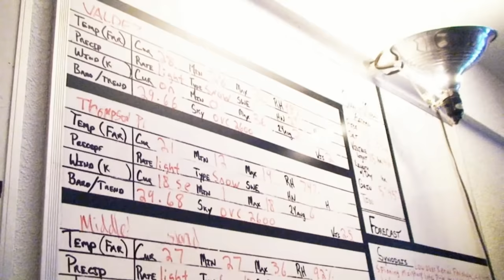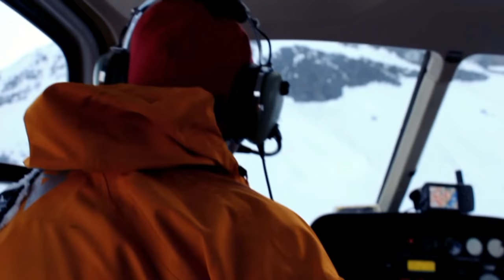Dean Cummings' The Steep Life 2016 - Holy Grail Alaska Heli Skiing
Discover Holy Grail Powder heli skiing and heli boarding in Alaska's Chugach Mountains surrounding Valdez and Prince William Sound.

This is the snowiest tract of coastal mountains in the world with the most separate interconnected glaciers and an annual snow pack that can reach 100 feet deep - pure skiing and snowboarding bliss.

H2O Guides, founded in 1995 by ski legend Dean Cummings, has the most experience and terrain in Alaska with access to remote regions where few skiers and snowboarders will every leave tracks.